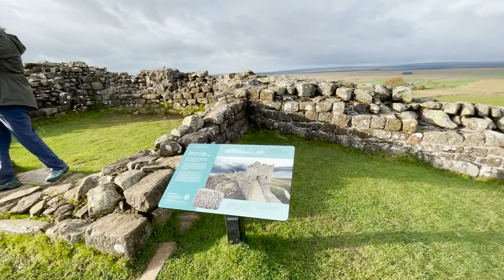Day 12 Hadrian's Wall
Hadrian's Wall (Latin: Vallum Aelium), also known as the Roman Wall, Picts' Wall, or Vallum Hadriani in Latin, is a former defensive fortification of the Roman province of Britannia, begun in AD 122 in the reign of the emperor Hadrian. Running "from Wallsend on the River Tyne in the east to Bowness-on-Solway in the west", the Wall covered the whole width of the island. In addition to the wall's defensive military role, its gates may have been customs posts. A significant portion of the wall still stands and can be followed on foot along the adjoining Hadrian's Wall Path. The largest Roman archaeological feature in Britain, it runs a total of 73 miles (117.5 kilometres) in northern England. Regarded as a British cultural icon, Hadrian's Wall is one of Britain's major ancient tourist attractions. It was designated as a UNESCO World Heritage Site in 1987. Hadrian's Wall marked the boundary between Roman Britannia and unconquered Caledonia (now Scotland) to the north. The wall lies entirely within England and has never formed the Anglo-Scottish border. (Thanks Wikipedia.)